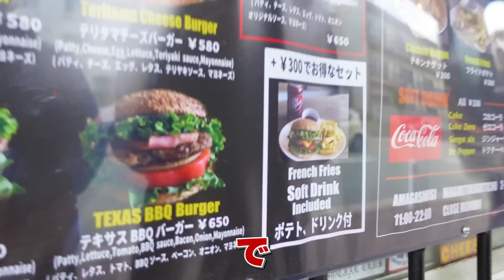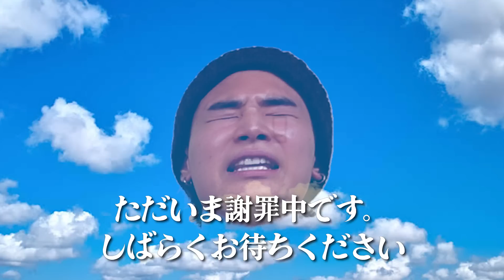【本場】アメリカLAのバーガーが想像を遥かに超えるエグさだったw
【今回ご協力いただいたお店】
JACK'S PIZZA&BURGERS
兵庫県尼崎市南塚口町2-24-12

おっきー、れんまによる英語系バラエティー番組
企画⇨おっきー
編集⇨れんま
2023年1月より動画投稿をスタート!
主に英語系、教育系?、ドッキリ系などの動画を投稿しています!
笑えるついでに、たま~にタメになる時があるくらいの感覚で観てもらえたら幸いです

▶︎ メンバー

・おっきー : 石川県生まれ、現大阪住み。ワーホリでカナダに行った時に英語を習得し現在はTikTokにて活動中

・れんま : 裏方のドン『ニート動画編集者』/ 『英検5級修得済』何喋ってるかほとんど聞き取れてません！！